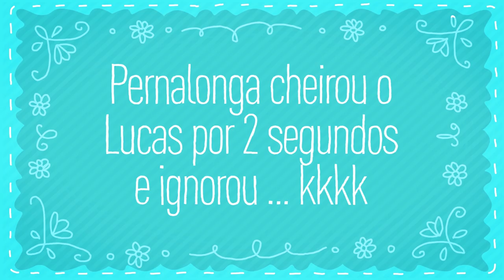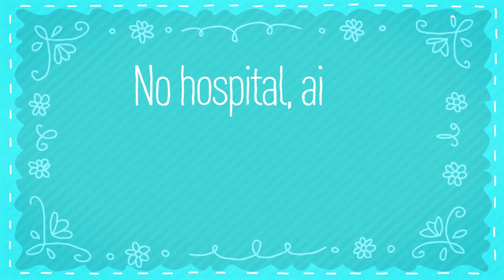PRIMEIROS DIAS DO LUCAS EM CASA